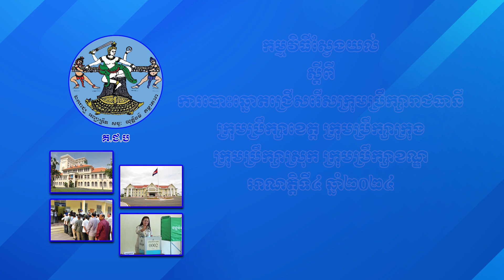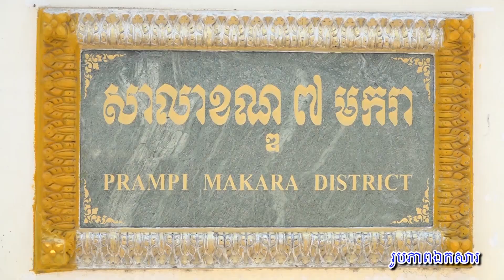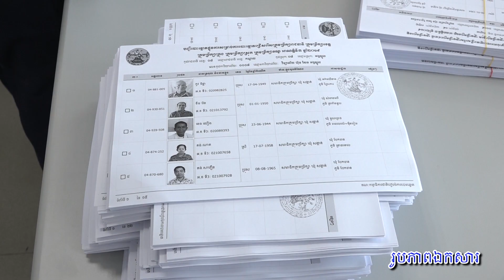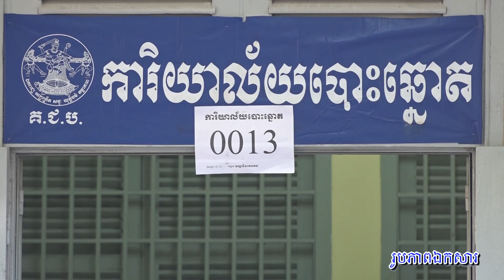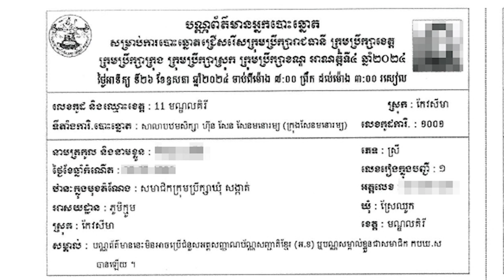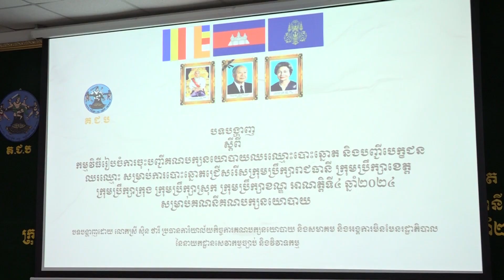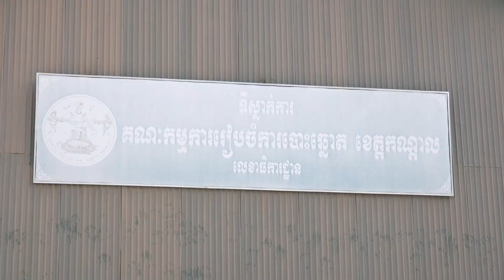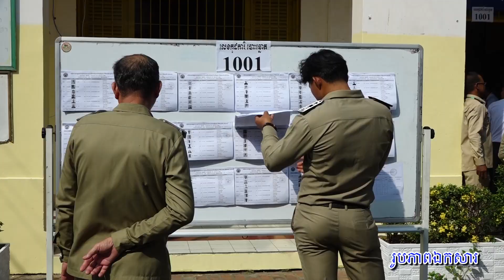«បញ្ជីបោះឆ្នោត និងសម្ភារសម្រាប់ប្រើប្រាស់ក្នុងការបោះឆ្នោតជ្រើសរើសក្រុមប្រឹក្សា អាណត្តិទី៤ ឆ្នាំ២០២៤»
កម្មវិធីស្វែងយល់ស្តីពីការបោះឆ្នោតជ្រើសរើសក្រុមប្រឹក្សារាជធានី ក្រុមប្រឹក្សាខេត្ត ក្រុមប្រឹក្សាក្រុង ក្រុមប្រឹក្សាស្រុក ក្រុមប្រឹក្សាខណ្ឌ អាណត្តិទី៤ ឆ្នាំ២០២៤ ក្រោមប្រធានបទ «បញ្ជីបោះឆ្នោត និងសម្ភារសម្រាប់ប្រើប្រាស់ក្នុងការបោះឆ្នោតជ្រើសរើសក្រុមប្រឹក្សា អាណត្តិទី៤ ឆ្នាំ២០២៤» ដែលមាន ឯកឧត្ដម តុប ឫទ្ធី អគ្គនាយកនៃអគ្គនាយកដ្ឋានសេវាកម្មច្បាប់ និងបច្ចេកទេស ជាវាគ្មិន